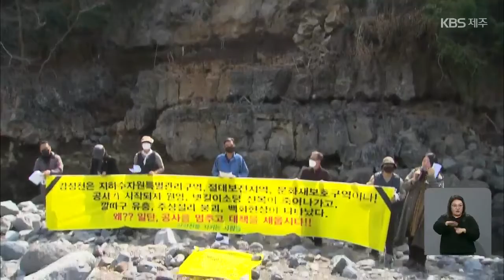[9시뉴스제주/주요뉴스] “수돗물 오염·주상절리 훼손…해군기지 진입도로 공사 멈춰야” / KBS 2021.03.14.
서귀포시 강정정수장에서  넉 달 만에 또 발생한 수돗물 유충 사태 원인에 대해 제주도는 해군기지 진입도로 공사 때문이라고 밝혔었는데요.

강정마을 주민들은 공사를 즉각 중단할 것을 요구하며 법원에 가처분 신청까지 냈습니다.